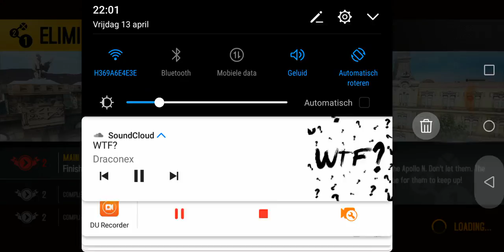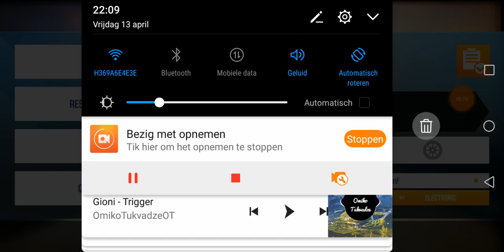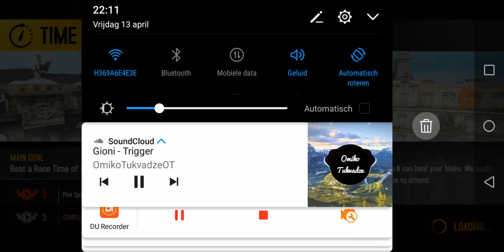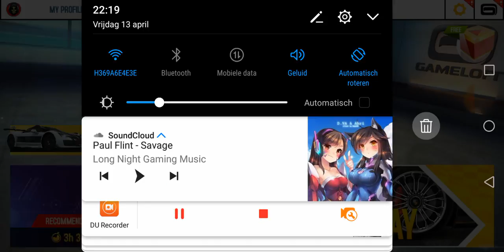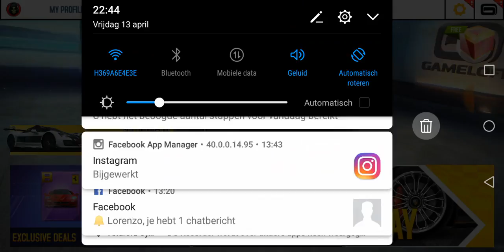Asphalt 8 apolo n championship Barcelona